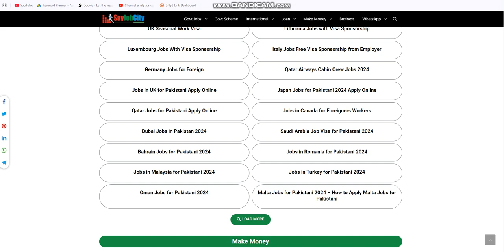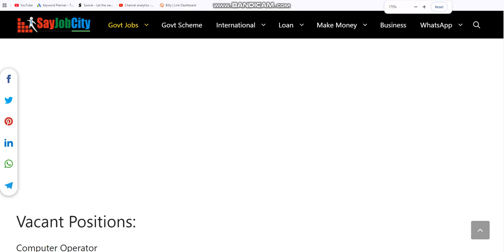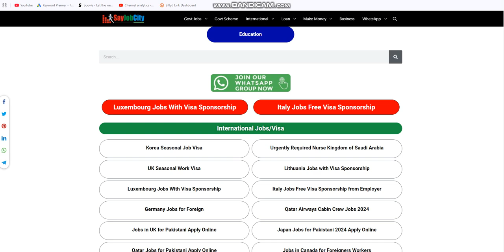Rangers Headquarters Computer Operator Jobs - Ranger Jobs 2024 - Pak Ranger Vacancy - Ranger Career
Rangers Headquarters Computer Operator Jobs Applications are invited from certified and experienced people for the positions introduced in Sindh Rangers Teaching Hospital Karachi, and the positions are given below.
Jobs in Sindh Rangers Hospital are (Computer Operator). Initially, a group of workers will be recruited on an agreement basis for three years, but it can be extendable at the quality performance of a character. Job seekers in Sindh Rangers should observe the Sindh Rangers Jobs 2024 introduced for the Sindh Domiciled.
Candidates from throughout Pakistan who meet the criteria are welcome to use, and typically, in required qualification, DIT / CIT / Graduation / FSc / FA and applicable two years of experience are required. After the final choice of the chosen individuals, a good-looking profit bundle will be provided with different fringe blessings in line with the hospital’s policy. Now, for fascinated candidates, we’ll talk about how to practice the technique in the next heading.